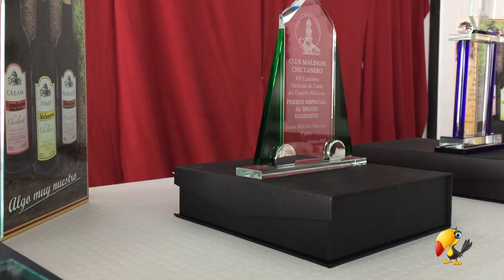Entrega de premios del XV concurso Nacional de Canto del Canario Malinois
Entrega de premios del XV concurso Nacional de Canto del Canario Malinois en Chiclana de la Frontera